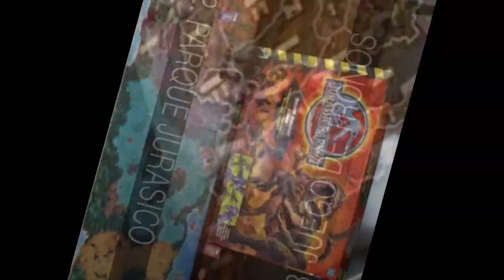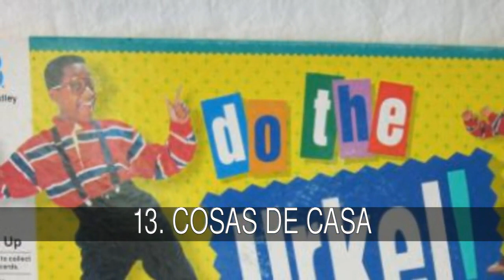Juegos de mesa basados en peliculas y series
Lista de juegos de mesa basados en peliculas y series de

¿CUAL ESTA MEJOR?

En la lista de juegos de mesa basados en peliculas y series tenemos:
1. JUMANJI
2. PARQUE JURASICO
3. JUEGO DE TRONOS
4. E.T. EL EXTRATERRESTRE
5. SOLO EN CASA
6. EN BUSCA DEL ARCA PERDIDA
7. ZOMBI
8. EL COCHE FANTASTICO
9. SE HA ESCRITO UN CRIMEN
10. 1997: RESCATE EN NUEVA YORK
11. ALIEN
12. BATTLESTAR GALACTICA (REMAKE)
13. COSAS DE CASA
14. ALF
15. TIBURON
16. BATTLESTAR GALACTICA (ORIGINAL)
17. ROBOCOP
18. DALLAS
19. BEOWULF
20. OPERACION TRUENO